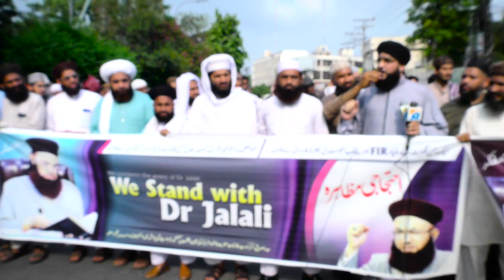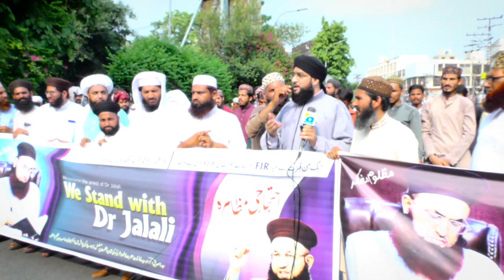Dr Mukhtar Ali Haidari Protest Se Khitaab | Dr Ashraf Asif Jalali Ko Reha Karo